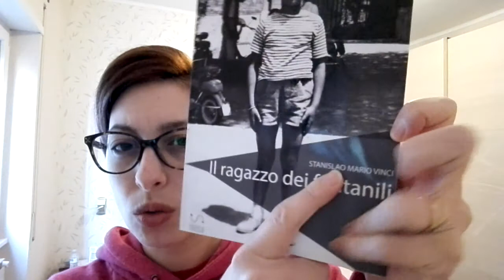Scheletri di Stephen King